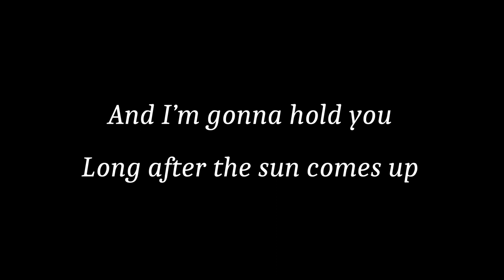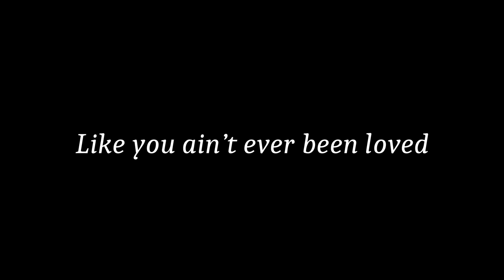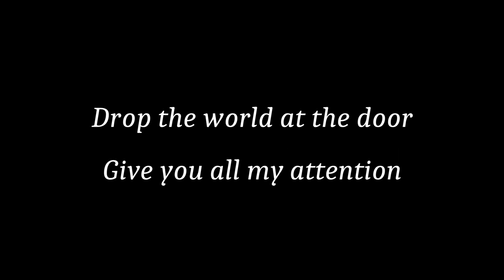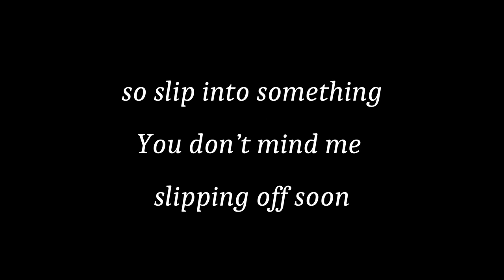Murphy Elmore ~I'm Gonna Love You~Lyrics